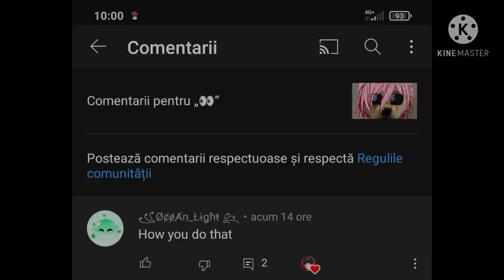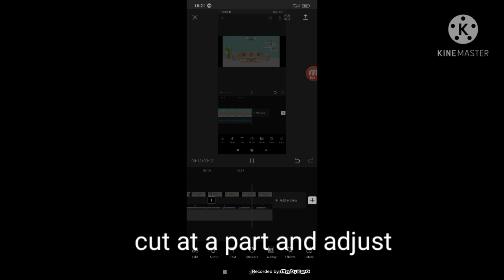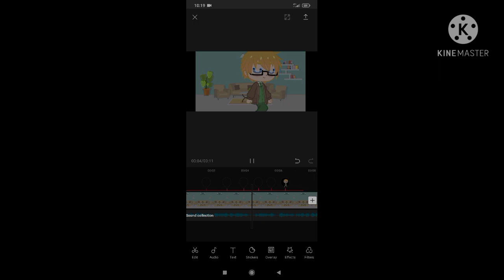I've been waiting for you to ask that 👁️👁️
Oh hi, thanks for cheeking in, i'm ₛₜᵢₗₗ ₐ ₚᵢₑcₑ ₒf gₐᵣbₐgₑ~